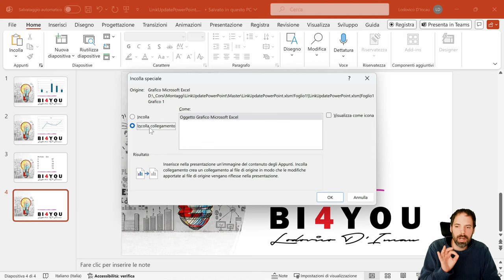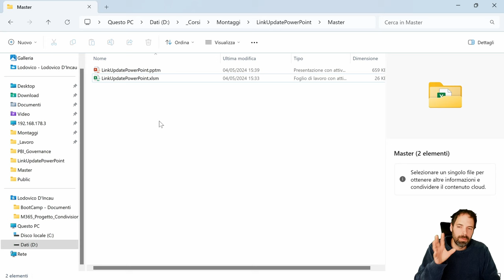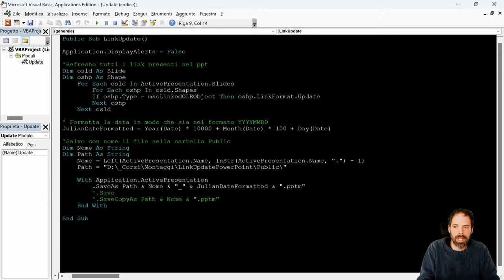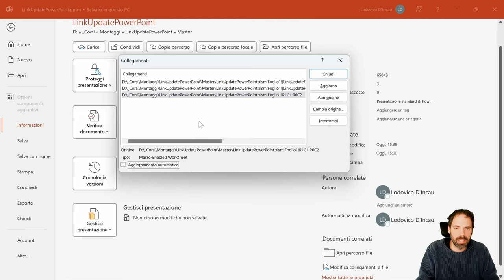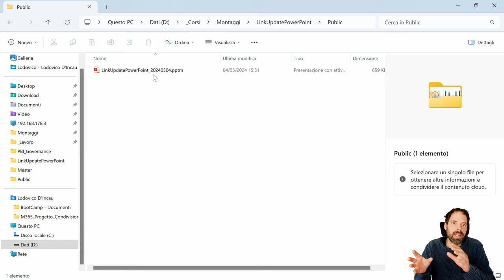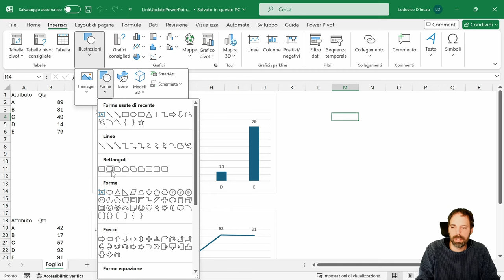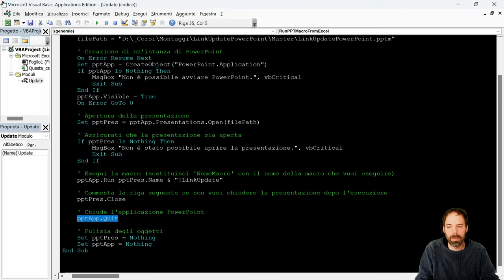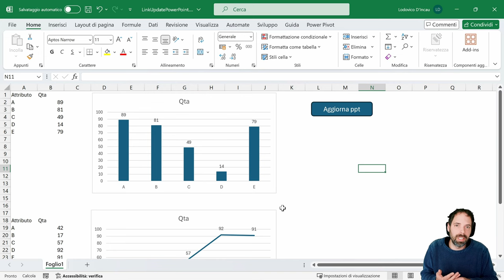Linkare ed agg. dati di Excel in PowerPoint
In questo video vedremo come linkare oggetti e dati presenti in Excel su PowerPoint.
Vedremo anche come aggiornare automaticamente tutti gli elementi collegati in PowerPoint.

Capitoli della Lezione:
00:00 Introduzione
01:49
02:36
07:57